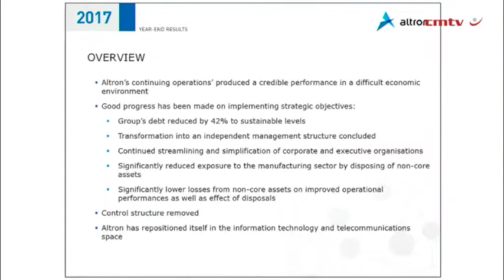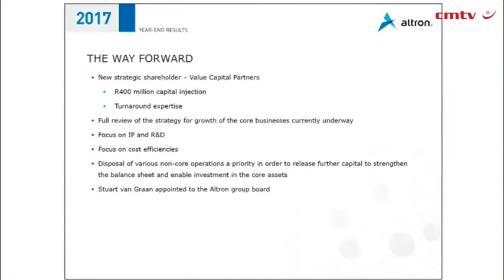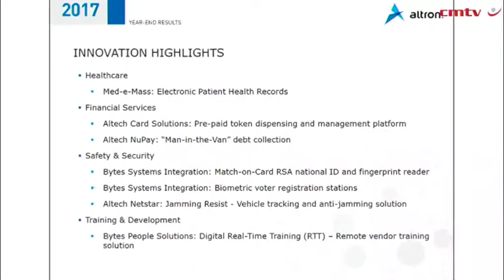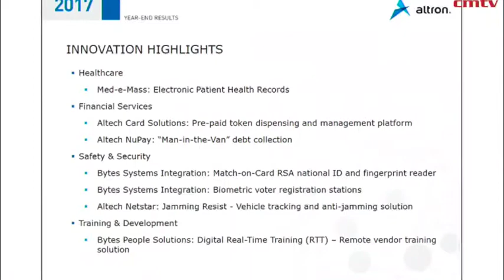New CEO Nyati bullish on future of Altron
As JSE-listed Altron successfully transitioned from a family-controlled and managed business to an independent management structure, newly appointed successor to Robbie Venter, CEO Mteto Nyati on Thursday promised to aggressively drive a strategy aimed at returning the company to its previous fortunes.